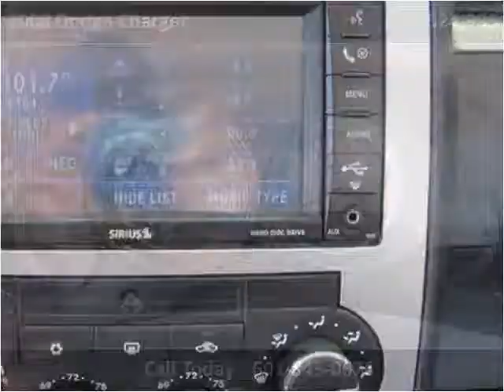2008 Dodge Charger Used Cars jackson ms